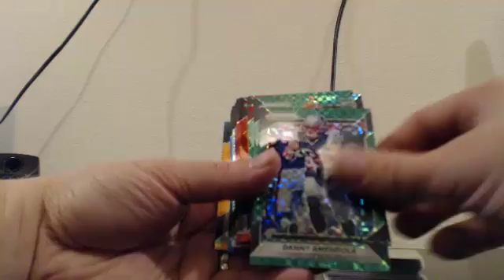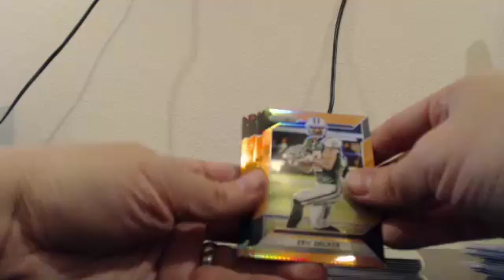2016 Panini Prizm Football 6 Box Team Break EBAY Guzman_15 11-5-16 Break #1 Recap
2016 Panini Prizm Football 6 Box Team Break EBAY Guzman_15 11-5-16 Break #1 Recap - Captured Live on Ustream